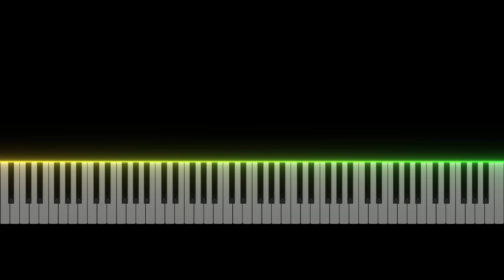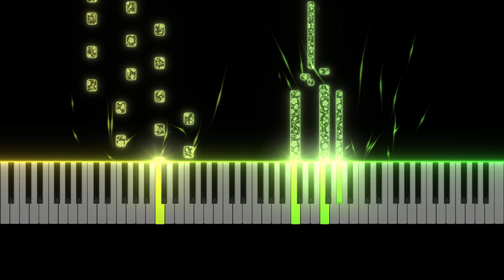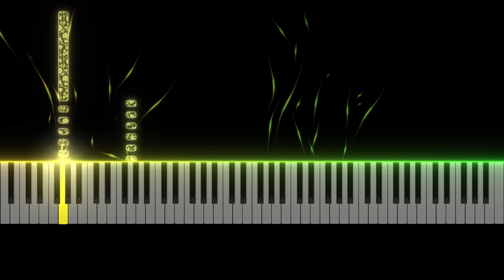Feo Fuerte y Formal (OST Fallout) - Ramin Djawadi | Piano Cover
Check out the exclusive soundtrack from the Amazon prime series "Fallout"!

Don't miss the opportunity to be the first to play the new release of this spring!